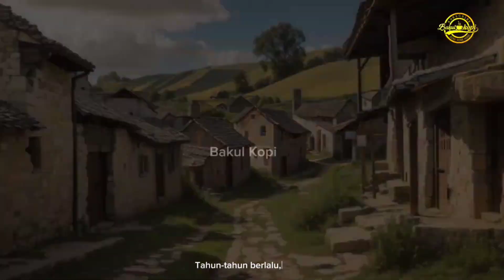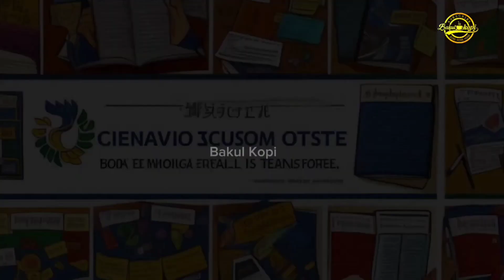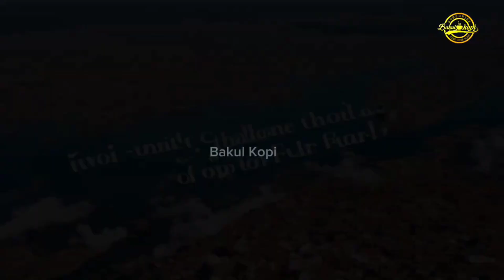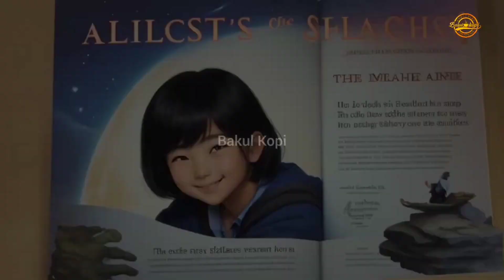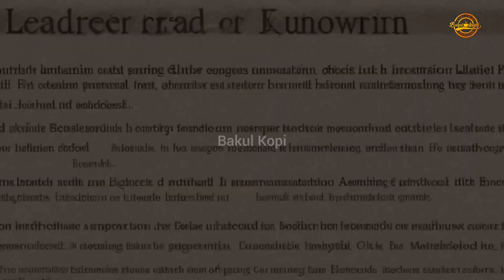3 Kisah Inspiratif Yang Akan Mengubah Hidupmu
3 Kisah Inspiratif Yang Akan Mengubah Hidupmu

3 Kisah Inspiratif Yang Akan Mengubah Hidupmu

3 Kisah Inspiratif Yang Akan Mengubah Hidupmu

Timestamp:
00:00 kisah inspiratif mencari solusi dalam hidup
11:25 kisah inspiratif damai dan tenang
21:31 kisah inspiratif mengubah hidup